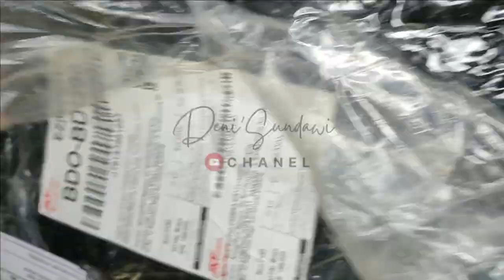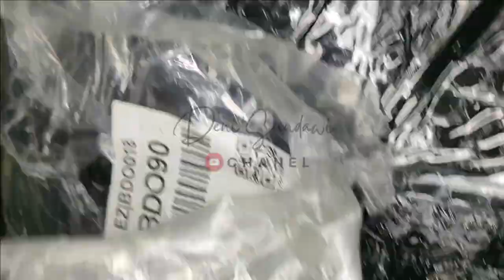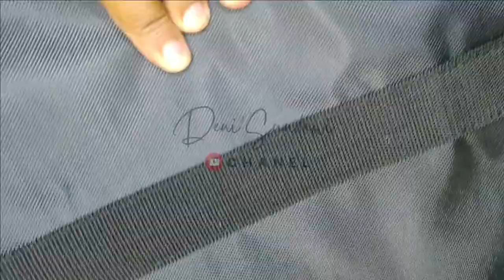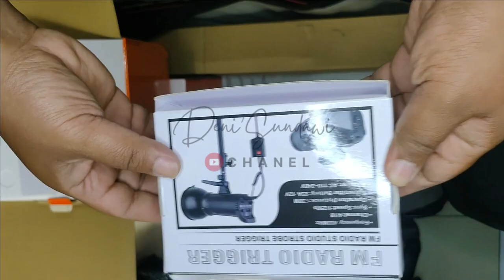Bongkar Paket lighting studio Godox Buat Usaha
Buat usaha di kampung photo studio rumahan
 apa aja isinya :
Sofbox godox 2
Tiang 2 Godox
godox Sk400ii 2